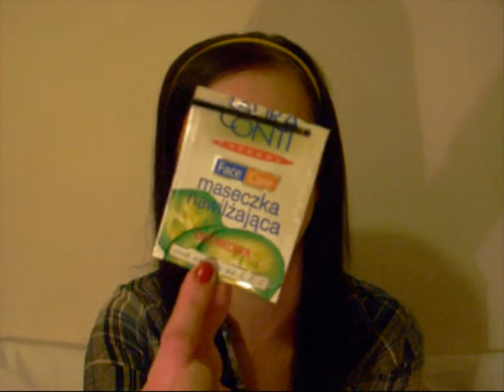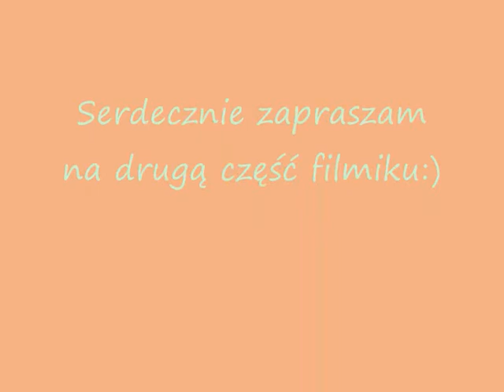ULUBIEŃCY KWIETNIA 2011 cz.1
PRZECZYTAJ MNIE:

*link do części II:

---uzupełnię wkrótce

*Filmik w 2ch częściach,przepraszam kochani, ale było tyle ciekawych produktów o których chciałam wam powiedzieć że nie wyrobiłam się w 15tu minutach

*KOSMETYKI O KTÓRYCH MÓWIĘ:
---uzupełnię wkrótce

*Zapraszam do komentowania i Subskrypcji:)

Do zobaczenia :**